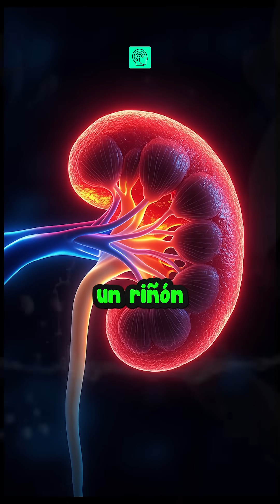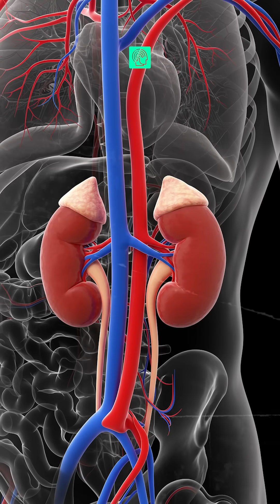¡LA DIABETES ES UN ASESINO SILENCIOSO! 🔥 (Así te ENVENENA sin que lo notes)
La diabetes puede parecer inofensiva al inicio, pero en silencio puede dejarte sin visión, dañar tus órganos e incluso causarte la muerte. Aprende qué es, por qué se origina, si tiene cura y cómo prevenirla con datos impactantes y recomendaciones reales.
🩸 Este video puede salvarte la vida.